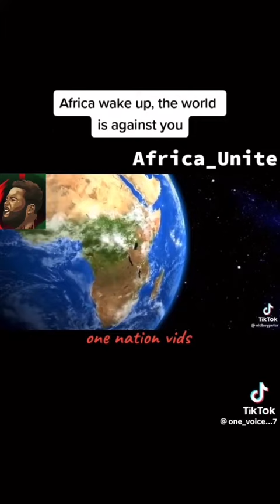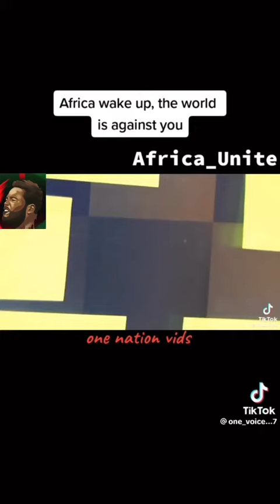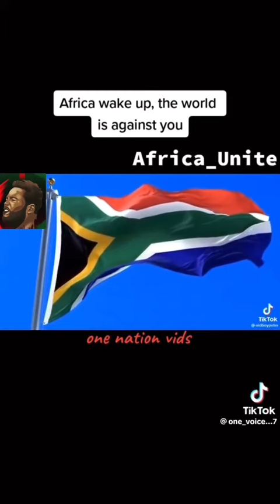Africa wake up the world is against you. ￼